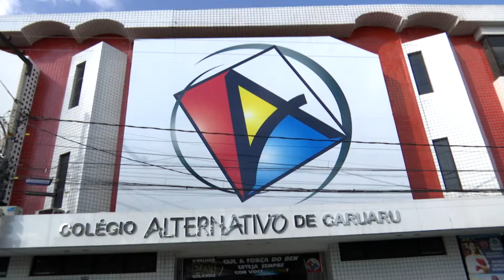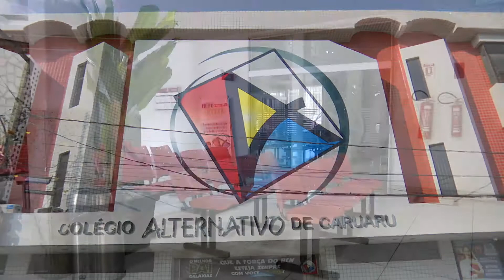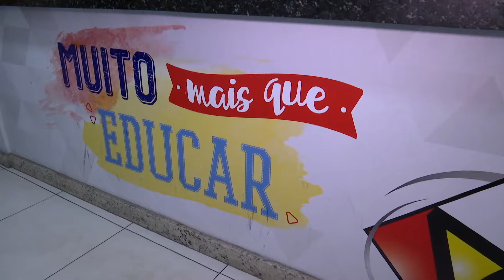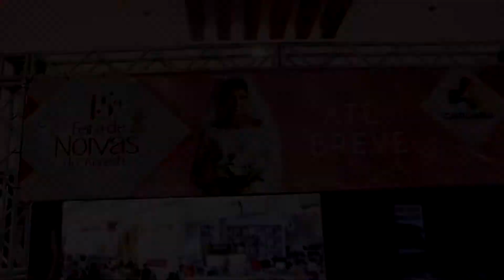Programa Destaque - Exibição 31 08 19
O destaque mostrou tudo que aconteceu na Feira de Noivas e no estúdio o apresentador Paulo Magrinny bateu um papo com o prefeito de Camocim de São Félix Giorgia do Carmo Bezerra.